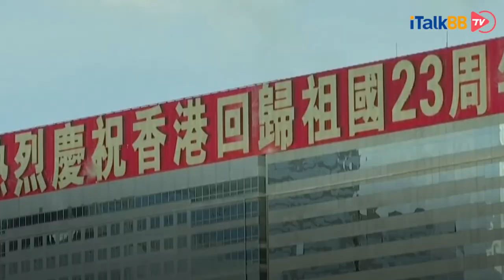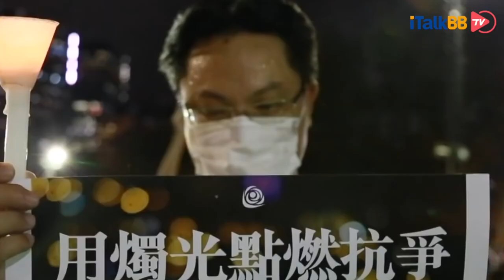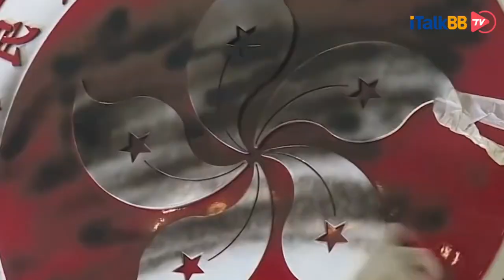国安法全票通过，美国取消香港特殊地位影响几何？英国认为事态严重，赵立坚却表示“中国不是吓大的”！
6月30日， 第十三届全国人民代表大会常务委员会第二十次会议通过以162票全票通过香港国安法，并决定列入基本法附件三。国家主席习近平签署第49号主席令予以公布。这次的香港国安法总共6章，其明确规定了分裂国家罪等4类罪行和处罚。